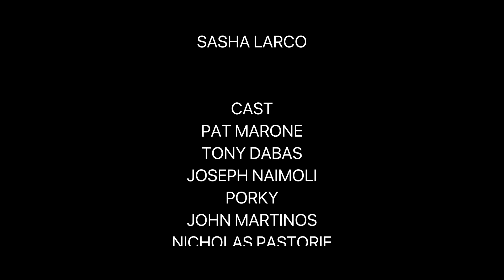Pat Marone in THE UNIT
Pat Marone plays Mob Boss Paulie in this Short Film about a Storage Heist.